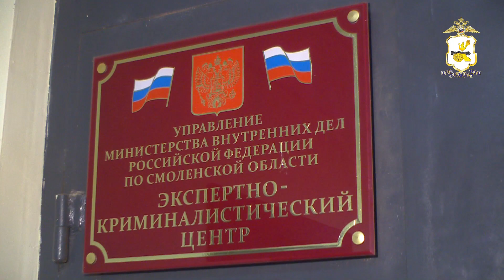Задержанный наркоторговец в Смоленске